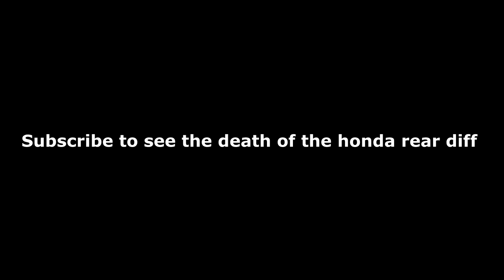Honda rear diff teaser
The death of the Honda rear end